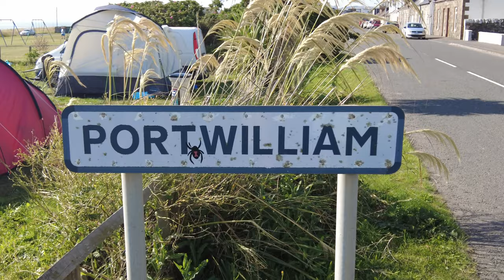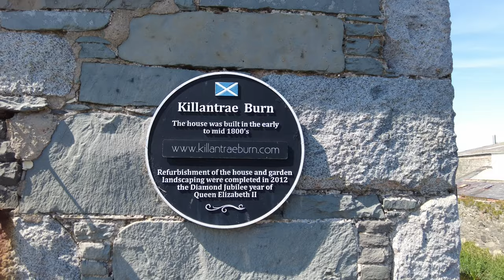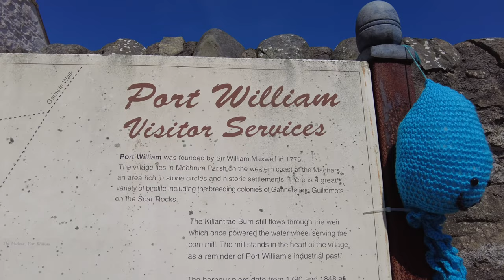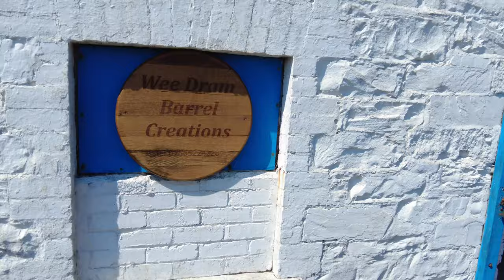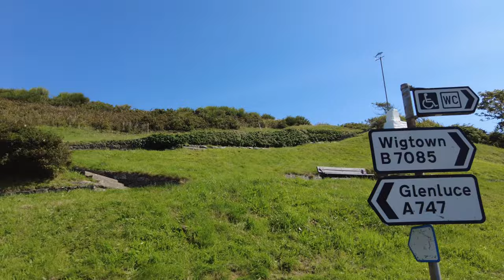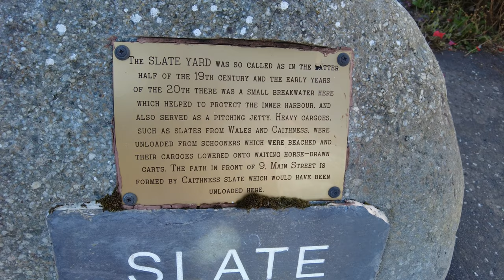Port William - Scotland